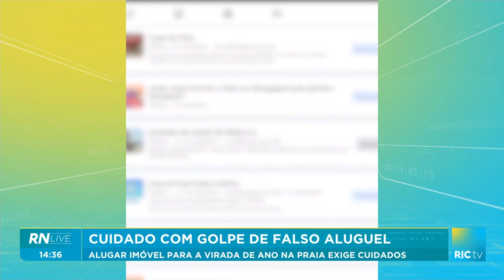Alugar imóvel para a virada de ano na praia exige cuidados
Cuidado com o golpe do falso aluguel